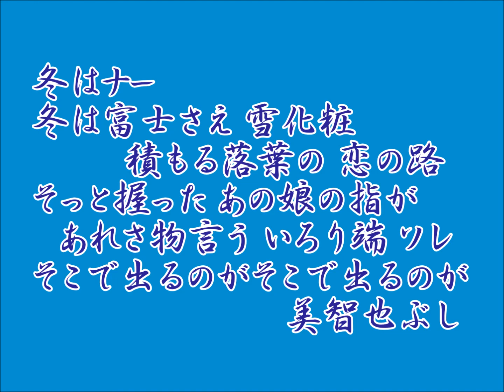三橋美智也 美智也ぶし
美智也ぶし
矢野 亮作詞/白石十四男作曲・編曲　1965(S40)